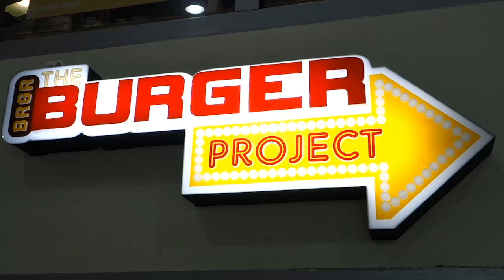November Burger of the Month: The Ice Cream BRRRGR!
Butter cookies for buns, Ice cream for a patty, some dried mangoes and pistachios for toppings, what can go wrong! Oh, and there's a chocolate flavour too, with Choco ganache. Boo yeah. Only from the best burger place in Taft, where you can create your own burger: The Burger Project Taft.